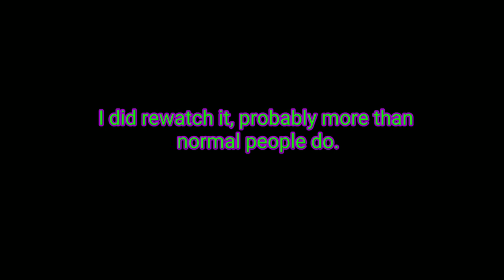Glitchtale "Animosity" | OFFICIAL TRAILER MADE BY CAMILA CUEVAS (REACTION)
Screw descriptions. Watch the entire vid